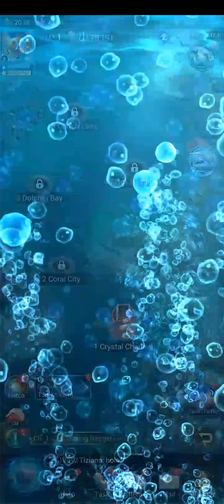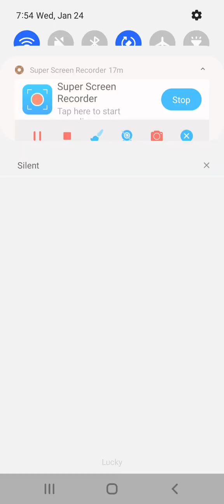I got the pre-resister!! Let'sgoooo